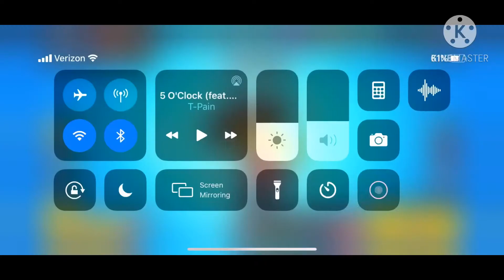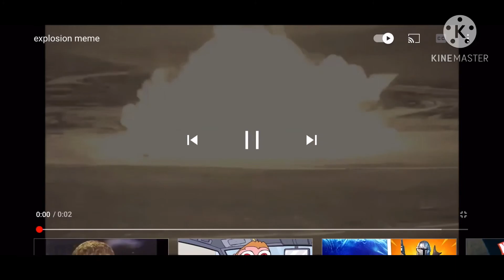I play a game